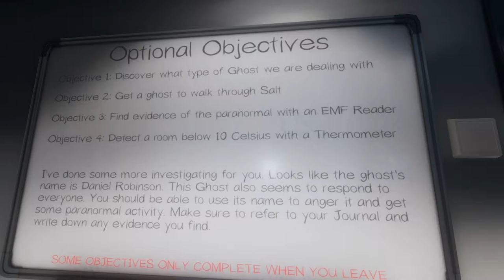The ghost loves the fridge! | PHASMOPHOBIA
Hello! I'm Banana Catto and I'm a new content creator from Sarawak! We invited our two Indonesian friends to play Phasmophobia with us for some fun ghost hunting times.